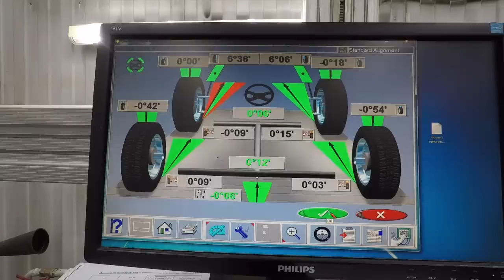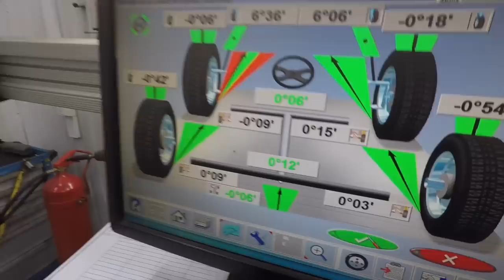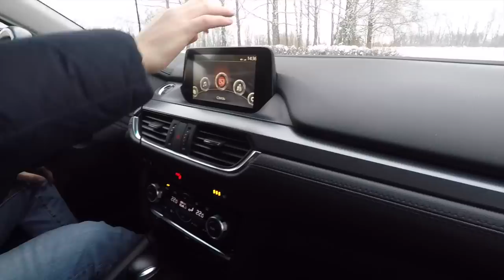ВЛАДЕЛЕЦ О МАЗДА 6 СПУСТЯ 3 ГОДА и 105К ПРОБЕГА. ВЗОРВЁТСЯ ОНА, ГОВОРИЛИ ОНИ...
Всем привет! Вот и подвожу я выводы за 3 года и 105,000 пробега на своей Мазде 6! Но наблюдения продолжаются!

Где заказывал газоупоры?

Где делал чехлы? Цена моих 11,500 + 4,500 установка!

Где заказать запчасти на мазду?
сайт не очень удобный, поэтому лучше звоните спрашивайте что ищите, сколько скинут от меня не знаю!